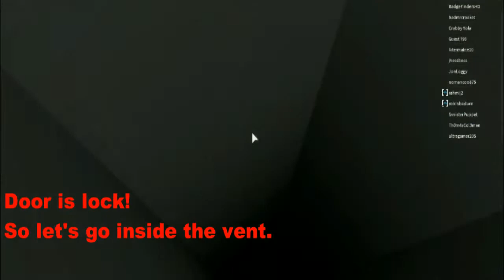Roblox Innovation Labs: Get 9 Badges Tutorial!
ROBLOX Innovation Labs: Get 9 Badges!